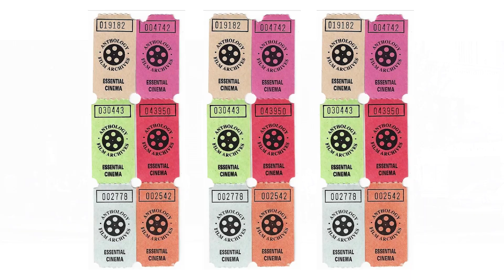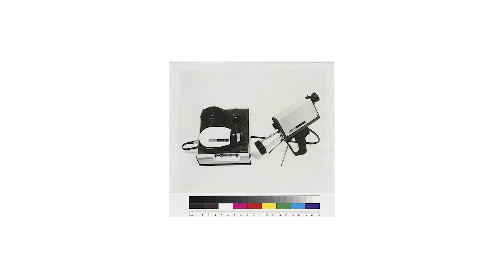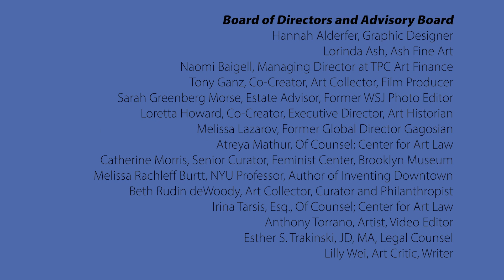On This Spot – Joan Jonas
66 Grand Street, Ground-Breaking Performance Artist
Joan Jonas moved to SoHo in the mid-1960s where she practiced an art that combined video and dance. Sculptural objects, masks, costumes and mirrors were often part of her phantasmagoric productions. She performed in vacant lots by the abandoned West Side Highway while the audience watched from a nearby rooftop. On a 1970 trip to Japan, Jonas studied Noh Theatre and bought an early video camera that she used in her work. “Video became a vehicle for women’s voices,” she said. “It was unexplored territory.”